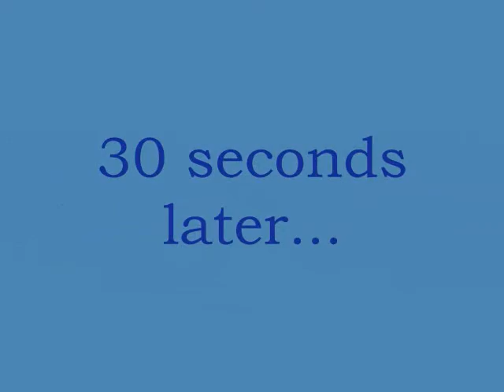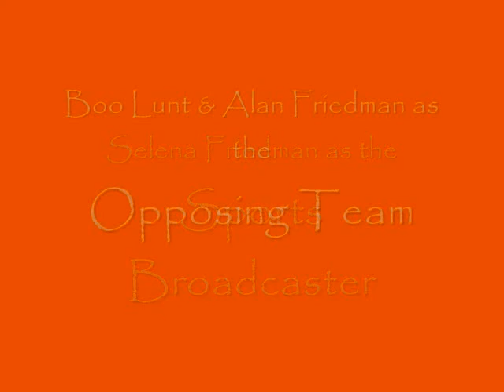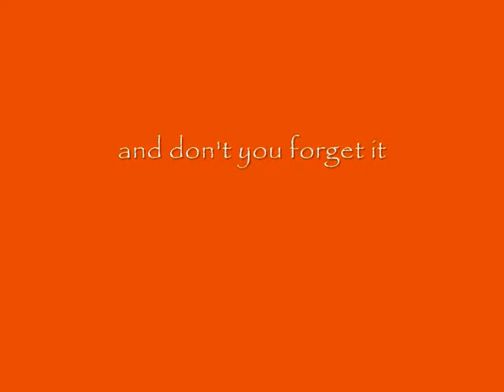Mystery of the Missing Football Skills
Could Isaac Lunt be the next female football superstar star of the year? Watch as she demonstrates her mad skills.

Song Include:
I Guess You're Right-The Poises
Hands Open-Snow Patrol